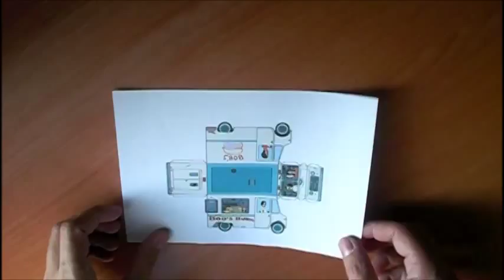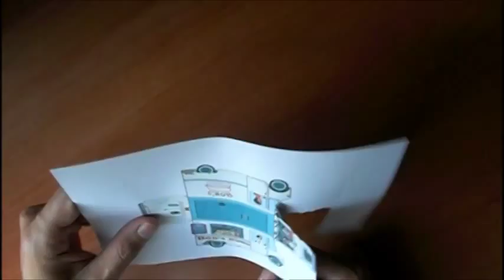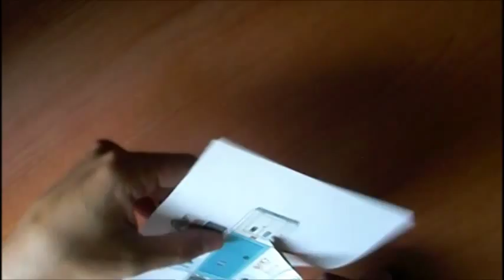Paper Toys. Origami - Papiroflexia. Camión de Hamburguesas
Arabic:
لعب الورق. أوريغامي--أوريغامي. شاحنة همبرغر
Bulgarian:
Хартиени играчки. Оригами - оригами. Хамбургер камион
Catalan:
Joguines de paper. Papiroflèxia - papiroflèxia. Camió d'hamburguesa
Chinese Simplified:
纸玩具。折纸-折纸。汉堡卡车
Chinese Traditional:
紙玩具。折紙-折紙。漢堡卡車
Czech:
Papírové hračky. Origami - origami. Hamburger vůz
Danish:
Papir legetøj. Origami - origami. Hamburger lastbil
Dutch:
Papier speelgoed. Origami - origami. Hamburger vrachtwagen
English:
Paper Toys. Origami - origami. Hamburger truck
Estonian:
Paberist mänguasju. Origami - origami. Hamburger veoauto
Finnish:
Paperi lelut. Origami - origami. Hamburger kuorma
French:
Jouets en papier. Origami - origami. Camion de hamburger
German:
Papier Spielzeug. Origami - Origami. Hamburger LKW
Greek:
Παιχνίδια χαρτί. Origami - origami. Χάμπουργκερ φορτηγό
Haitian Creole:
Papye jwèt. Origami - origami. Anmbègè kamyon
Hebrew:
צעצועי נייר. אוריגמי - אוריגמי. המבורגר משאית
Hindi:
कागज खिलौने। Origami - origami. हैमबर्गर ट्रक
Hmong Daw:
Daim ntawv ua si. Origami - origami. Hamburger tsheb
Hungarian:
Papír játékok. Origami - origami. Hamburger teherautó
Indonesian:
Kertas mainan. Origami - origami. Hamburger truk
Italian:
Giocattoli di carta. Origami - origami. Camion di hamburger
Japanese:
紙のおもちゃ。折り紙 - 折り紙。ハンバーガー トラック
Klingon:
Toys navmey. origami-origami. hamburger truck
Klingon (pIqaD):
Korean:
종이 장난감. 종이 접기-종이 접기. 햄버거 트럭
Latvian:
Papīra rotaļlietas. Origami - origami. Hamburger truck
Lithuanian:
Knygoje Žaislai. Origami - origami. Mėsainių sunkvežimis
Malay:
Mainan kertas. Origami - origami. Lori hamburger
Maltese:
Ġugarelli tal-karta. Origami - origami. Hamburger trakk
Norwegian:
Papir leker. Origami - origami. Hamburger lastebil
Persian:
اسباب بازی کاغذی. اریگامی - اریگامی. همبرگر کامیون
Polish:
Zabawki papieru. Origami - origami. Hamburger ciężarówka
Portuguese:
Brinquedos de papel. Origami - origami. Caminhão de hambúrguer
Romanian:
Jucării de hârtie. Origami - origami. Hamburger camion
Russian:
Бумажные игрушки. Оригами - оригами. Гамбургер грузовик
Slovak:
Papierové hračky. Origami - origami. Hamburger kamión
Slovenian:
Knjiga igrače. Origami - origami. Hamburger tovornjak
Spanish:
Paper Toys. Origami - Papiroflexia. Camion de Hamburguesas
Swedish:
Papper leksaker. Origami - origami. Hamburgare lastbil
Thai:
กระดาษของเล่น พับ - พับ รถบรรทุกแฮมเบอร์เกอร์
Turkish:
Kağıt oyuncaklar. Origami - origami. Hamburger kamyon
Ukrainian:
Папери іграшки. Орігамі - орігамі. Гамбургер вантажівка
Urdu:
کاغذ کے کھلونے ہیں ۔ سے - origami ۔ ہیم ٹرک
Vietnamese:
Giấy đồ chơi. Origami - origami. Xe tải bánh hamburger
Welsh:
Papur teganau. Origami-origami. Lori hamburger